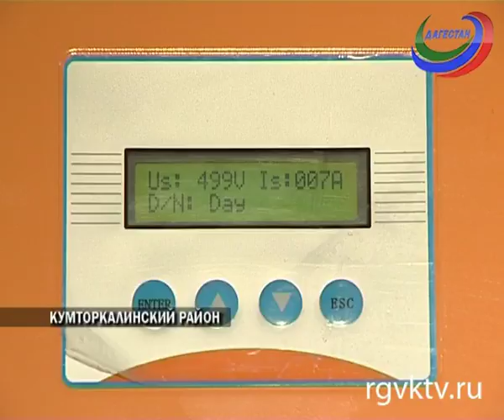В Дагестане наладят производство солнечных панелей и ветрогенераторов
Телеканал РГВК Дагестан, сюжет Раисат Юсуповой
Сегодня, в самый короткий световой день в году, энергетики страны отмечают свой профессиональный праздник. Альтернативные виды энергии становятся все более популярными в Дагестане. Концерн КЭМЗ в скором времени даже планирует наладить производство собственных солнечных панелей и ветрогенераторов. Сейчас на их базе отдыха в качестве эксперимента установлены пробные экземпляры.